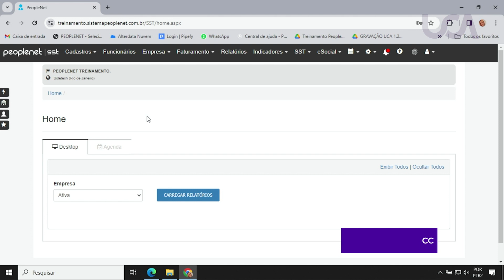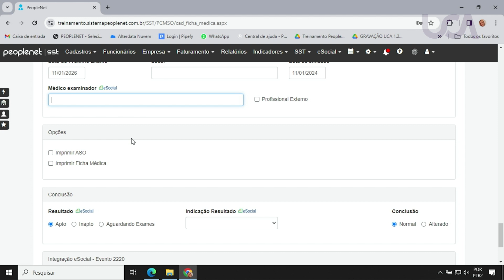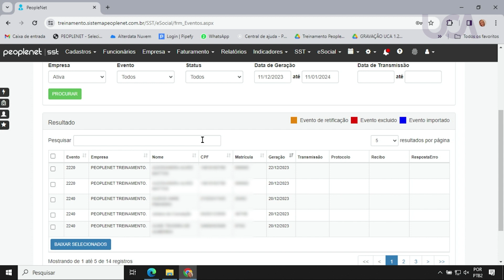40 - Peoplenet SST - Monitoramento de saúde do trabalhador (S-2220)